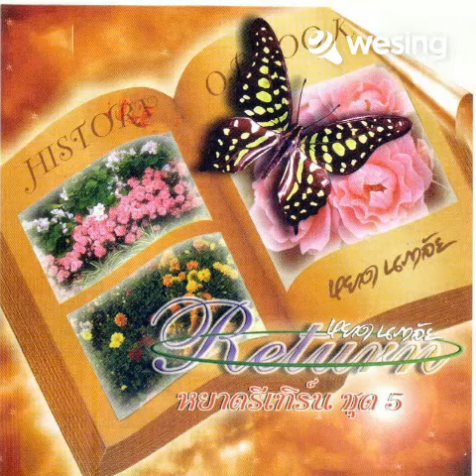น้องนางบ้านนา